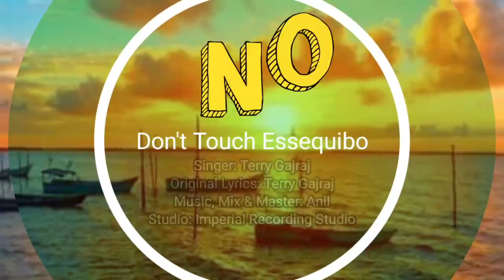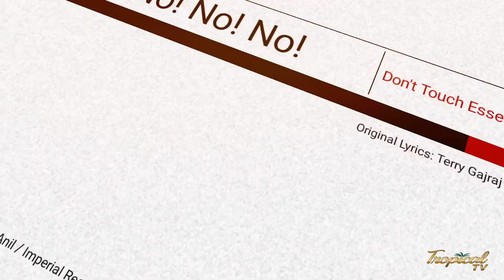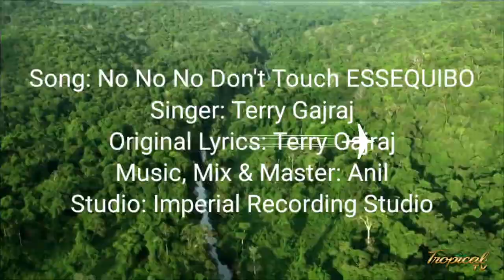TROPICAL TV - TERRY GAJRAJ - ESSEQUIBO!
JOIN US EVERY SATURDAY MORNINGS @ 10:00 A.M.
CHANNEL
ROGERS: 129
BELL: 1235
IPTV: 2846/ 483 - PCHS MEDIA CHANNEL - THURSDAY @ 10P.M. &   SUNDAYS @ 6:30 P.M

NEW Video!!!
No No No Don't Touch Essequibo by Terry Gajraj